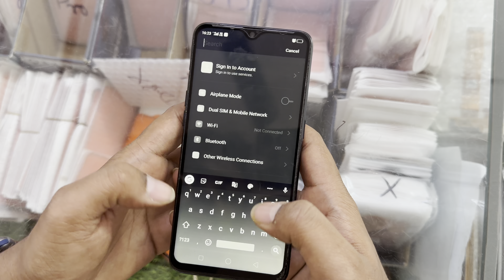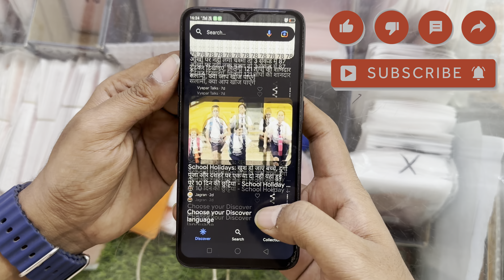How to fix black and white display problem in any Realme Phone - Fixed without screen replace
Realme black and white Screen Problem - solve without screen replace | realme display problem fix - Realme display problem - realme display settings - realme display colour change - realme display color change - realme screen black problem